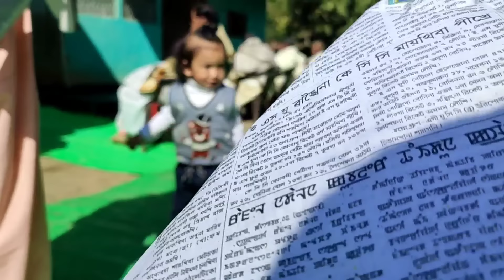Thoibi gi mapam da chtlurase myam ngasidi / vlog/ kobi myam do ngaora hllk a 🥰